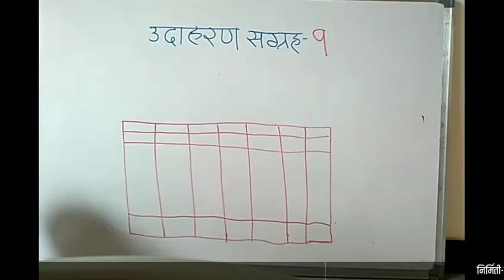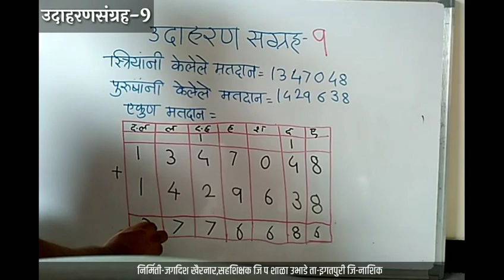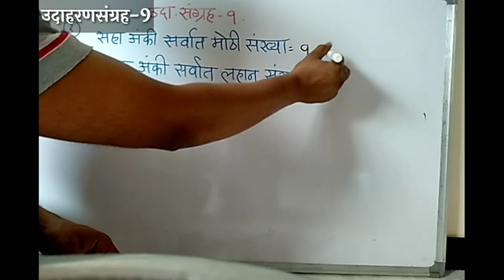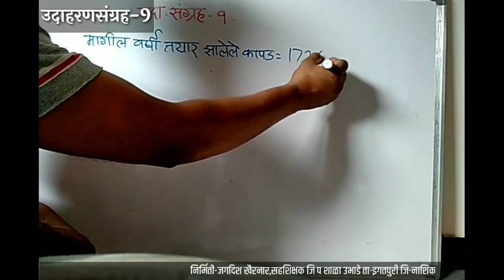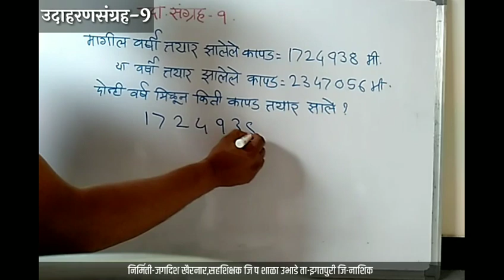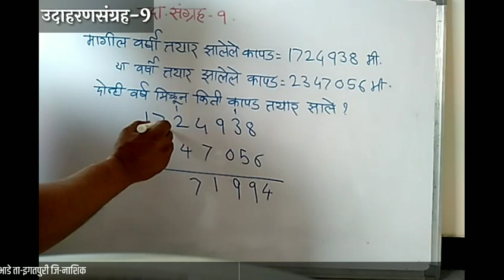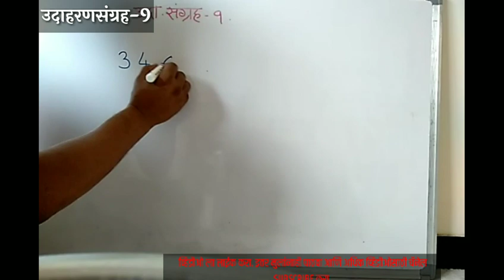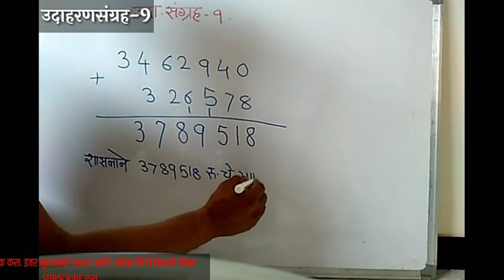उदाहरण संग्रह -9 , इयत्ता पाचवी , विषय गणित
उदाहरण संग्रह ९ संपूर्ण विवेचन